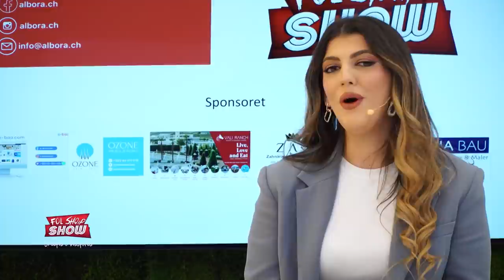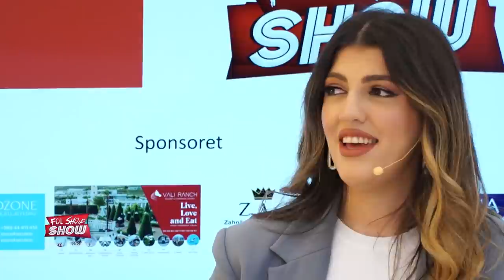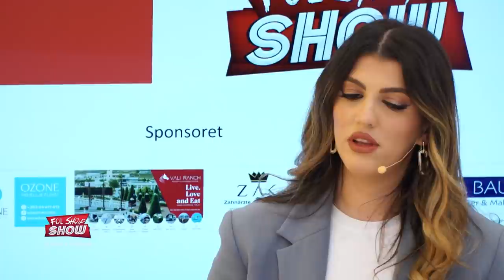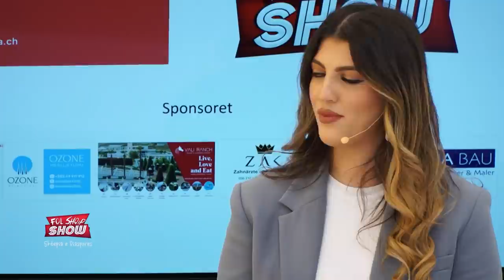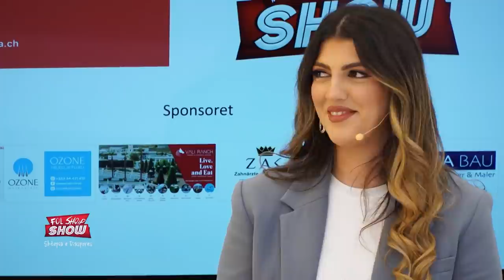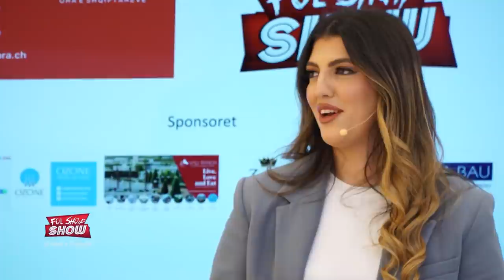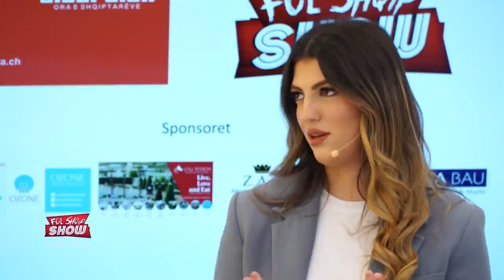Adea Shabanaj - ''Fol Shqip'' Show 16.04.2022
#''FolShqip''Show